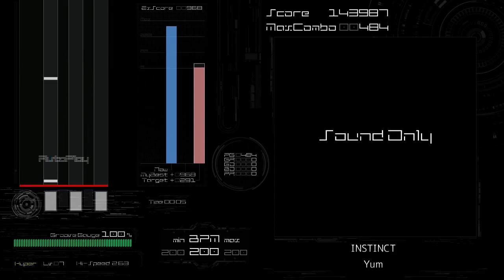[BMS AutoPlay] INSTINCT - Yum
EVENT：club Stubborn